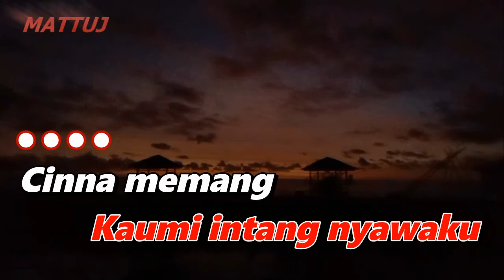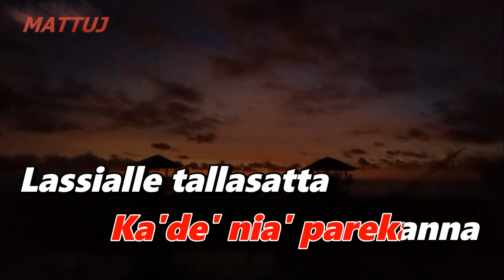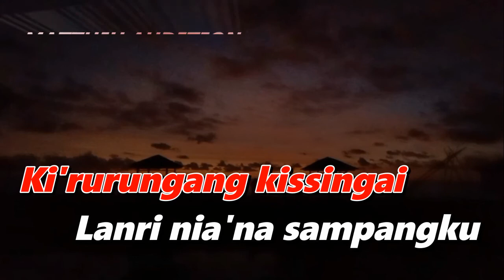Julei Rikau Karaoke Ridwan Sau Nada Wanita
julei rikau
karaoke
ridwan sau
nada wanita